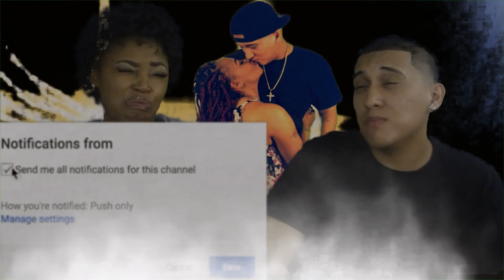How Do We feel About Racism In the World Q&A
$RealMigo
$Bandrunnerz2020

SNAPCHAT GANG.. @BANDRUNNERZ100